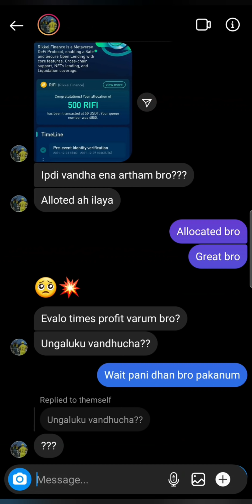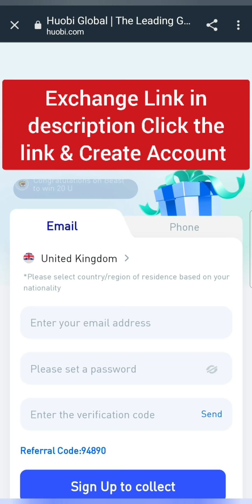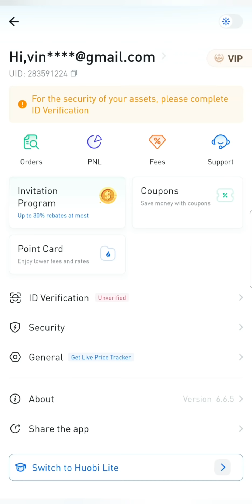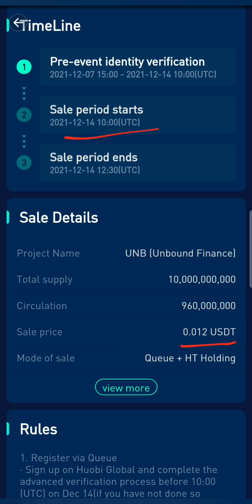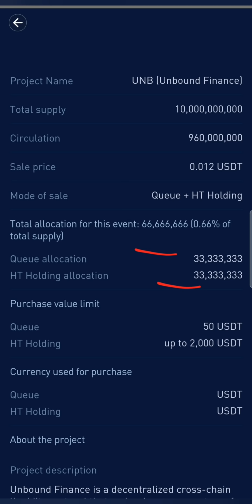Turn $50 into $2000 Profit within Minutes🤑UNB Sale Next Primelist🔥Don't Miss it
UNB Primelist, UNB Huobi Primelist, How to Participate UNB Primelist, UNB Sale, Huobi Global Exchange, How to register Huobi Exchange, How to complete KYC in Huobi Global Exchange, How to create account in Huobi Exchange